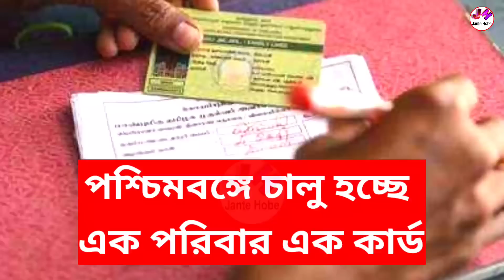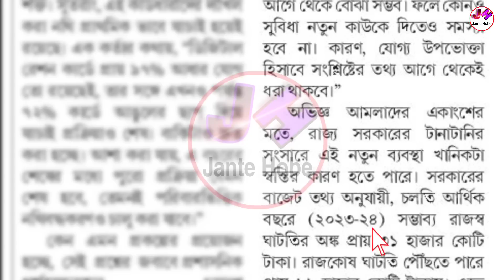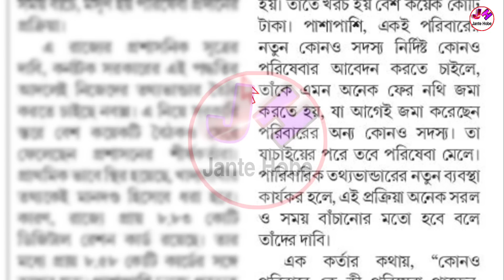পশ্চিমবঙ্গে চালু হচ্ছে এক পরিবার এক কার্ড , এটি সবাইকে করতে হবে সুবিধা পেতে | One Family One Card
👆যে কোনো ফর্ম ডাউনলোড করতে ও বিভিন্ন আপডেট পেতে আমাদের টেলিগ্রাম চ্যানেলে যুক্ত হন এই খানে ক্লিক করে ।